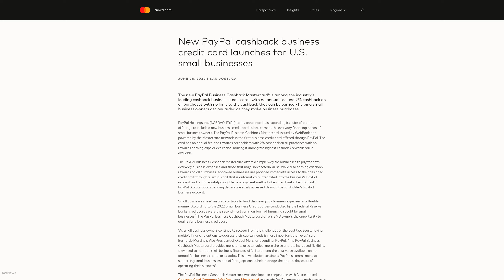New PayPal cashback business credit card launches for US small businesses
Source: Mastercard Newsroom / Press Release